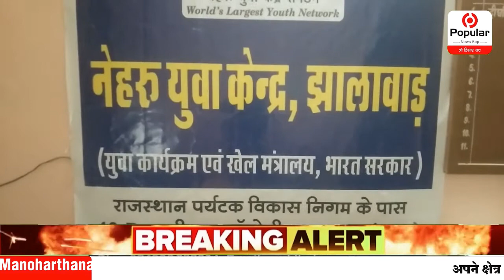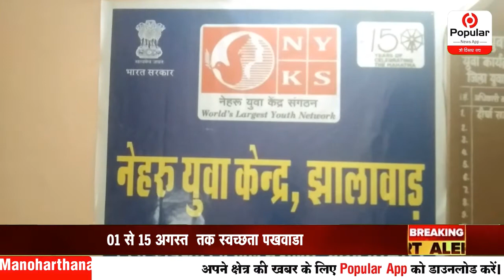नेहरू युवा केंद्र झालावाड़ 01 से 15 अगस्त तक स्वच्छता पखवाडा मे होगी गतिविधिया | Popular News App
युवा कार्यक्रम एवं खेल मंत्रालय नेहरू युवा केंन्द्र झालावाड़ द्वारा दिनांक 01 से 15 अगस्त 2021 तक स्वच्छता पखवाडा आयोजित किया जाएगा जिला युवा अधिकारी दीर्घा राजावत ने बताया की इस कार्यक्रम को स्वच्छ भारत मिशन एवं गांधीजी के स्वच्छता अभियान के तहत् आयोजित किया जा रहा है। माननीय प्रधानमंत्री श्री नरेन्द्र मोदी के प्रथम राष्ट्र संबोधन 68 वे स्वतंत्र दिवस पर गांधीजी के स्वच्छ भारत एवं स्वयंसेवा के रूप में आयोजित होगा इस कार्यक्रम के अंतर्गत सभी पंचायत समिति के राष्ट्रीय स्वयंसेवकों द्वारा नेहरू युवा केंद्र ग्रामीण युवा मण्डल सदस्यों के साथ वातावरण निर्माण व  स्वच्छता पखवाडा से संबंधित  विभिन्न गतिविधियों आयोजित की जाएगी  स्वच्छता शपथ, गोष्ठी , वृक्षारोपण ,स्वच्छता जागरूकता , श्रमदान प्रभात फेरि ग्राम की सफाई प्लास्टिक मुक्त गाँव पर जोर वृक्षारोपण के तहत हरा भरा गाँव एवं ग्राम में पर्याप्त स्वच्छता सुविधाओं पर जोर , सफाई-स्कूल ऑगनबाडी पंचायत भवन स्मारक सफाई , चित्रकला प्रतियोगिता आदि कार्यक्रम आयोजित होंगे |

rajasthantoday news